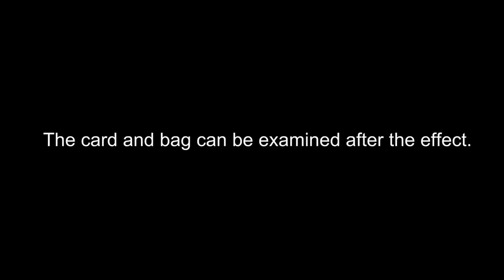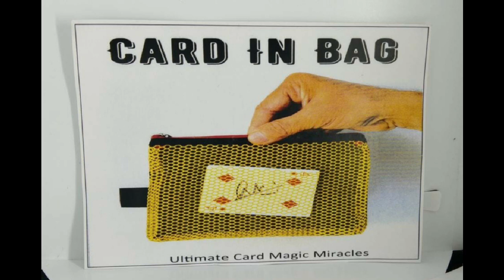CARD THRU MESH BAG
EFFECT : The spectators signed card penetrates through a mesh bag!

A spectator signs a card and the magician places it into the middle of the deck.
The magician introduces a mesh bag and has the spectator examine it.
After examining the mesh bag the spectator can close the zipper, making it impossible to put something in it.
Then the magician dribbles the deck on the face of the mesh bag.
Only the spectators signed card appears in the mesh bag!
The magician takes the signed card out of the mesh bag and hands it to the spectator along with the mesh bag.
• A very visual penetration effect
• The mesh bag and card can be examined before and after the effect
• Any card can be chosen, a totally free choice
• A perfect closer for any signed card effect such as Ambitious Card routine or Triumph, etc.
• Any poker size cards can be used
We supply you the  special  Mesh bag  , Gimmick mesh card , and a poker size  deck